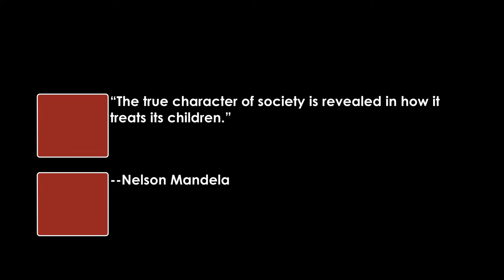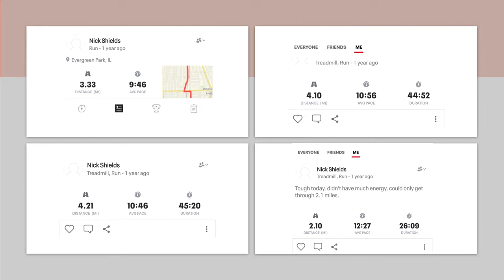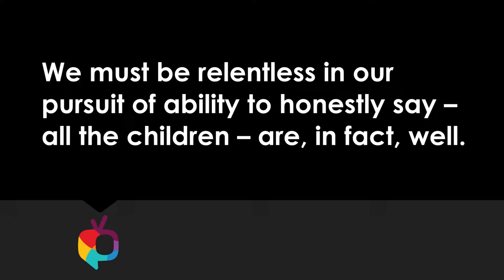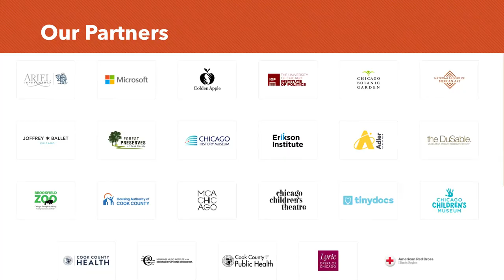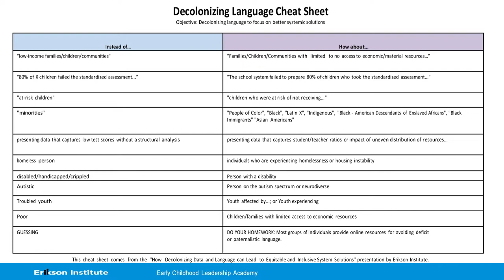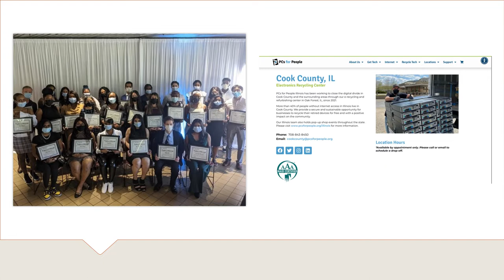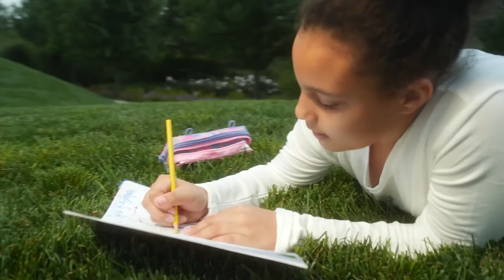Project Rainbow: Addressing Learning Loss through a Digital Equity Lens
There’s nothing more vital to a person’s chances of success than supporting their development in the first years of life, including easy access to high-quality early education opportunities.

High-quality childcare, pre-kindergarten, and elementary schooling are game changers for kids. Unfortunately, not all our children have access to these beneficial programs. Cook County is very concerned by the existing educational inequities that have been exacerbated by COVID-19 and is committed to doing all it can to support children’s growth and development, no matter their zip code.

While nothing can replace the effectiveness of live, in-person learning, extensive research shows that children’s television programming and other forms of educational media can significantly improve children’s mental and social development. Cook County launched Project Rainbow, new high-quality educational TV programming for children and families in 2021. The content is available on County TV (Channel 22, 900 on Comcast), the Cook County website, Facebook, and on the free Cook County Project Rainbow mobile app.